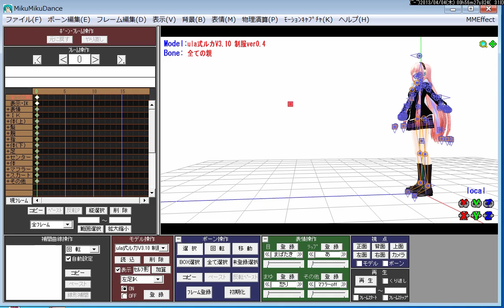弾け飛ぶ「全ての親」ボーン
飛んでってしまった